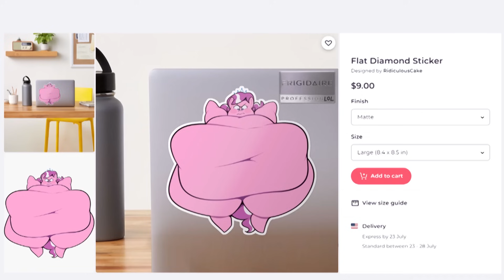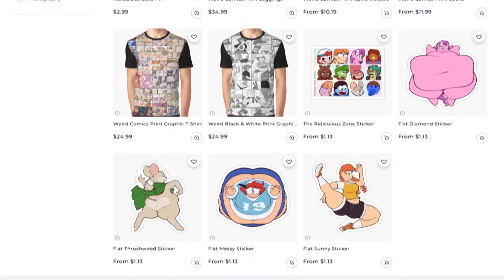The Flattening Factory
I went and switched from Teespring to Redbubble since they were deleting my products, but I hope to be able to make even more stuff for you guys in the future!